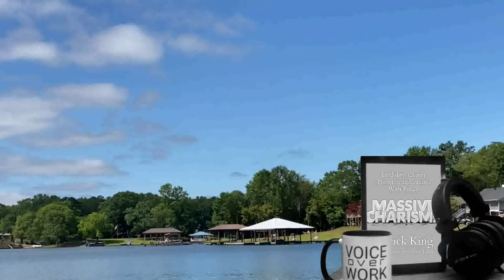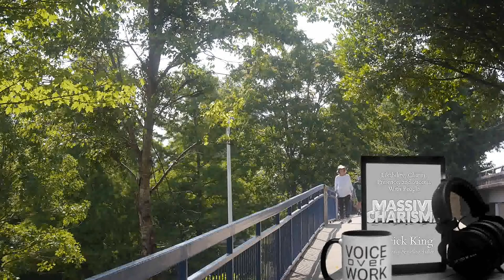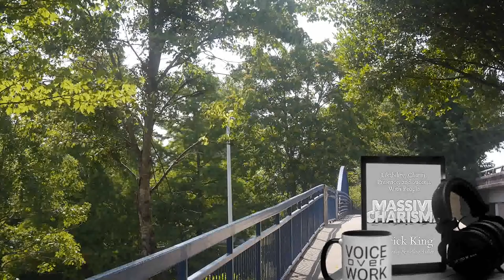Massive Charisma Audiobook Chapter by Chapter By: Patrick King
Develop your own personal gravity with concrete skills to stand out, be noticed, and captivate people.
If you (1) walk into a room and feel invisible, or (2) want to ensure you make a powerful personal impact – NEWSFLASH: you need better advice than “fake it ‘til you make it” or “just be yourself.”

Confidently approach and excel in any social setting.
MASSIVE CHARISMA is a book that just might fundamentally change how you interact with others. Never before have you looked behind the curtain of so-called charismatic people and the subtle ways they act and think differently. You get the “how to” along with the “why” and a multitude of illustrative examples.

We are always told that our interpersonal skills are the key to what we want in life, and it’s true. Let the actionable tips, questions, approaches, and replicable techniques in this book be your guide to growing your sense of personal magnetism and charm.

Advice from an internationally-known, professional charisma coach.
Patrick King is an internationally bestselling author and teaches charisma and social skills for a living. He’s also a late bloomer and former social recluse – he made the transformation, knows exactly what it takes, and can relate to you every step of the way – advice from someone who simply gets it.

He has been featured in: GQ Magazine, Tedx, Forbes, Men’s Fitness, and the Huffington Post.

The highly focused advice will teach you what matters in an interaction, from beginning to end, subtle to obvious, small to big.
•How to wield your attention and focus for maximum impact.
•How choosing and being a role model help your charisma quotient.
•The subconscious body language signals that matter.
•How to exude true empathy and warmth.

Solve: small talk, interviews, networking events, and strangers.
•How to demonstrate your value, confidence, and powerful presence.
•How to tailor your communication and speak to individuals.
•How to listen and validate effectively.
•The top charisma mistakes people unknowingly commit.

Charisma can be the difference between: a promotion and being terminated; a significant other and a mere friend; a smile and a dismissive frown. Charisma is the one skill that opens all the doors you want in life, and the benefits are endless. It is the lubricant, step ladder, and crowbar that will give you access to anywhere in the world.

Affability,Captivate ,Charisma,Charismatic ,Charm,Influence,Likability,Massive Charisma,Patrick King,Social Skills,Massive Charisma,Russell Newton,NewtonMG,Patrick King,Patrick King Consulting,Social Skills Coaching